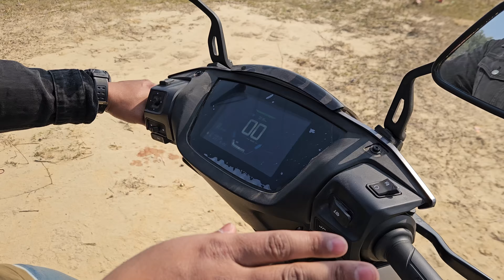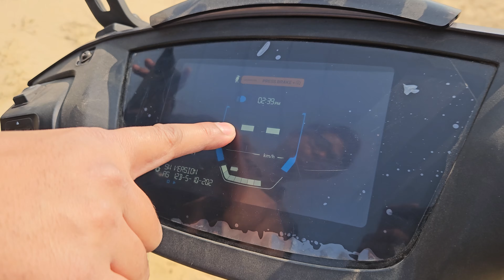2024 Ather450S Detail Review | इस वीडियो को देखे बिना टू व्हीलर भूलकर भी ना ख़रीदें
GoPro mic
GoPro Mic Adapter
Riding gloves